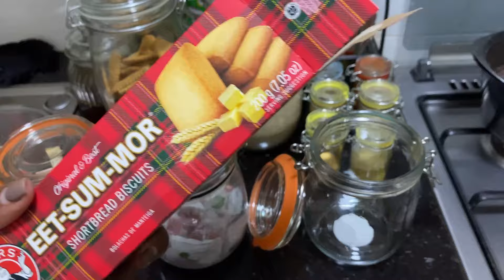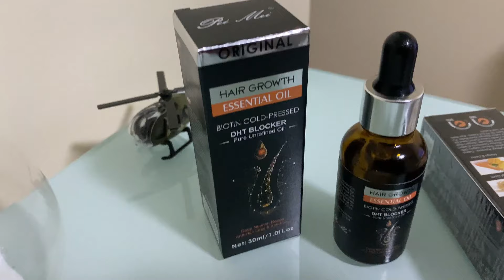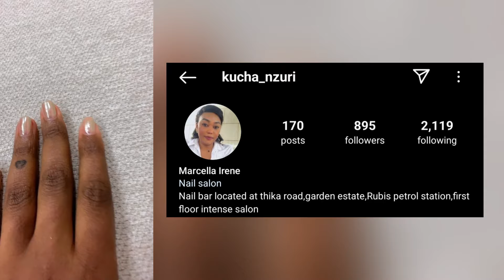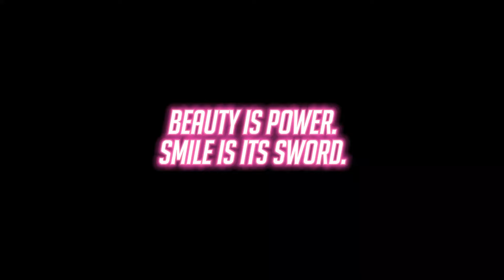Everything About Car Vacuuming and Washing and How to Aesthetically Improve Your Kitchen